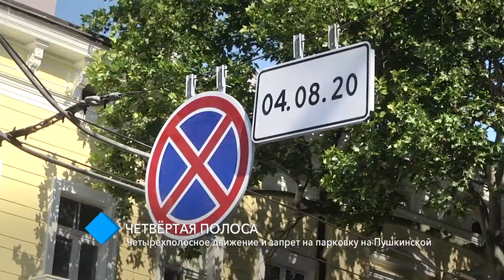Нововведения на Пушкинской: четырёхполосное движение и запрет на парковку